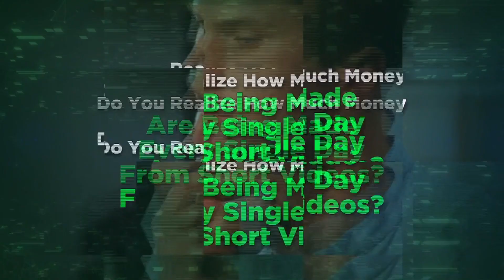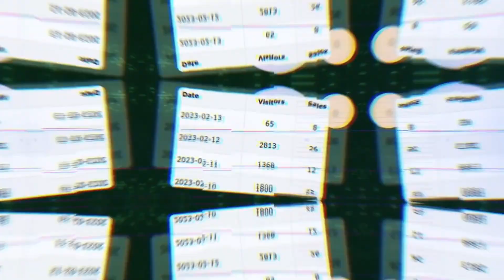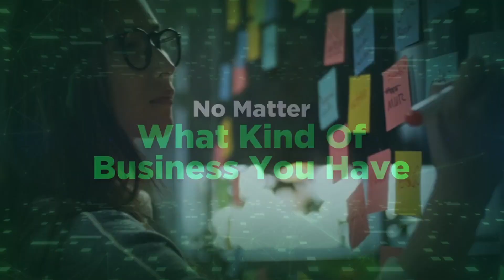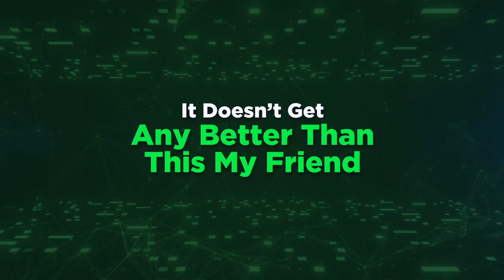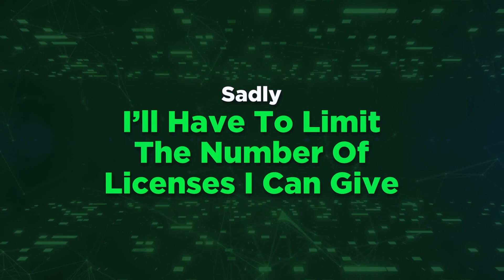CaptivateAi Studio Review + 4 Bonuses To Make It Work FASTER!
CaptivateAi Studio REVIEW + 4 Awesome Bonuses, Worth $997

Welcome to our comprehensive review of CaptivateAi Studio! In this video, we thoroughly explore the features, functionalities, and performance of CaptivateAi Studio, an innovative tool designed to revolutionize content creation. Whether you're a marketer, entrepreneur, or content creator, you'll find valuable insights into how CaptivateAi Studio can enhance your workflow and productivity. From analyzing the AI-powered capabilities to evaluating the user interface and ease of use, we provide an honest assessment to help you make an informed decision.

Thanks for checking out my CaptivateAi Studio review.